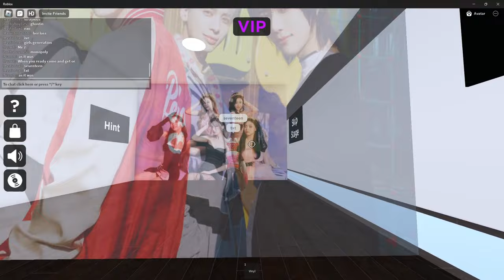Guess the Singer (Kpop Groups Roblox) Gameplay